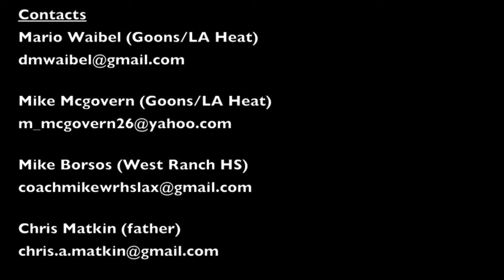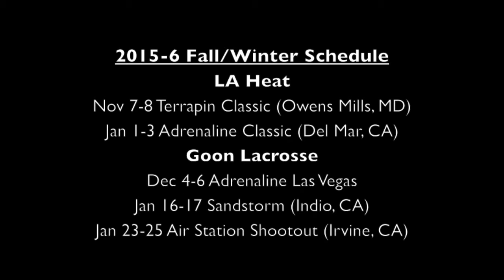Jon Matkin Class of 2018 -- 2015 Lacrosse Highlights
Jon Matkin -- 2018
2015 Spring/Summer Lacrosse Highlights
LA Heat, Goon Lax, West Ranch HS